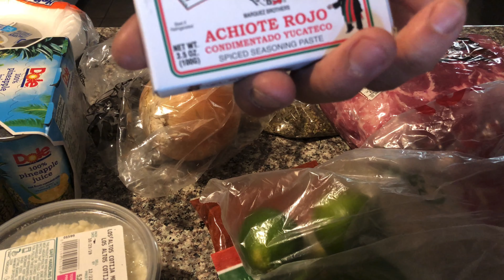Al Pastor Tacos Homemade